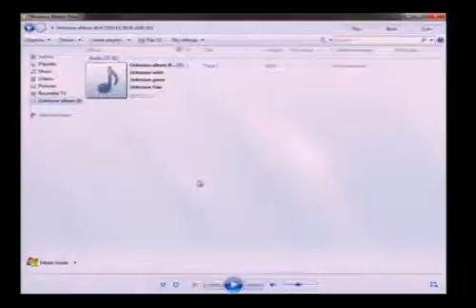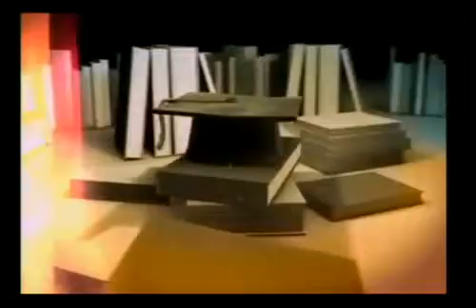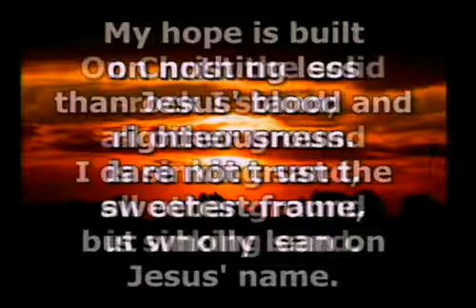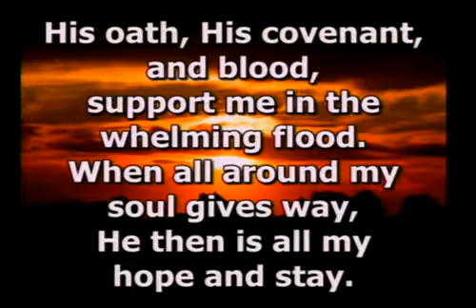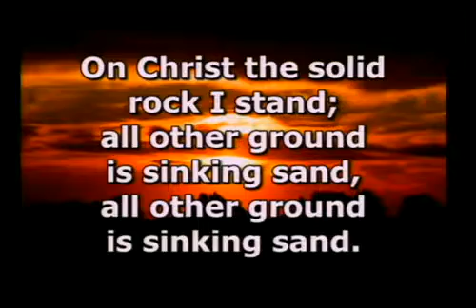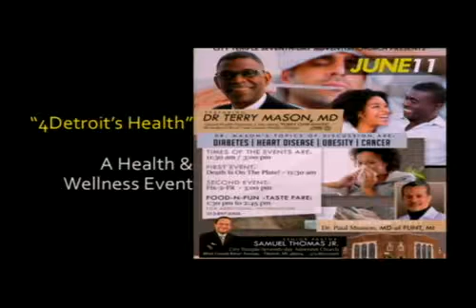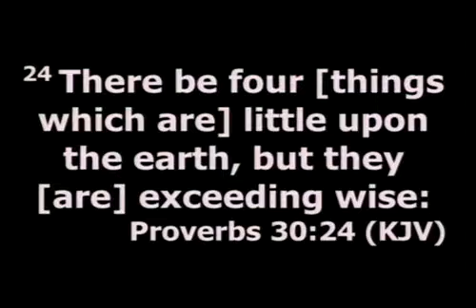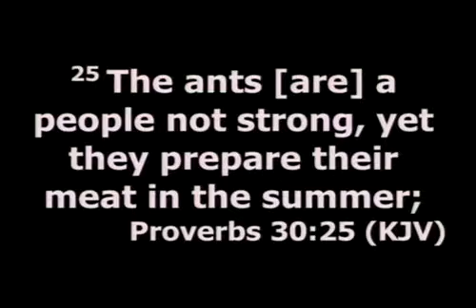PWA Baccalaureate 6 4 16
City Temple SDA Church in Detroit, MI
Elder Samuel Thomas, Jr. - Senior Pastor
Peterson Warren Academy Baccalaureate 2016
Date: 6-4-16